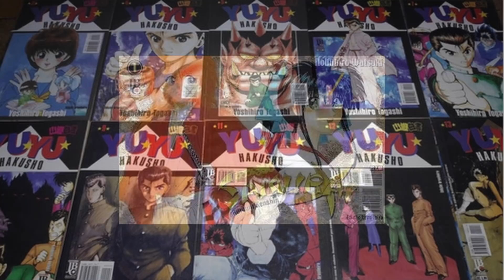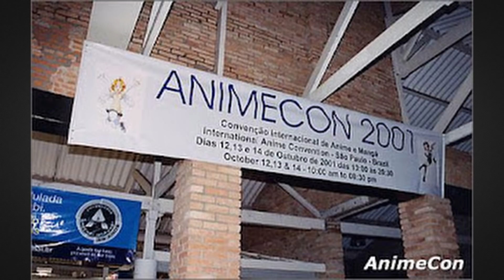40 CURIOSIDADES Sobre O SOUJI Do Canal RETRO QUEST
Contando 40 curiosidades sobre mim, o Souji do canal Retro Quest. Desde a minha infância até a vida adulta.